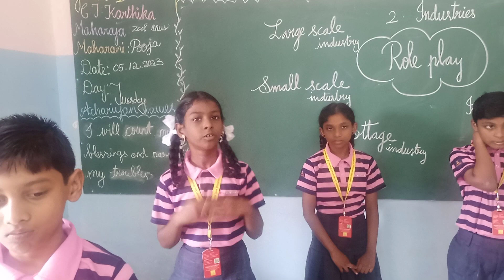Tr.Soumady. V Role play method Teaching methodology